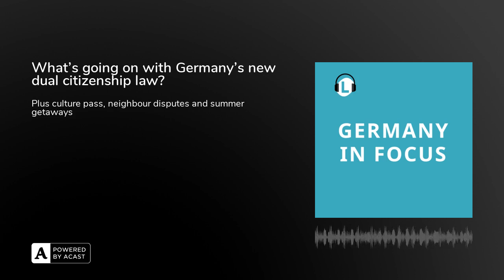What’s going on with Germany’s new dual citizenship law?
In the latest episode of our Germany in Focus podcast, host Rachel Loxton is joined by panelists Aaron Burnett and Imogen Goodman. Our sound engineer is Rhys Edwards.We discuss:A culture pass birthday present for 18-year-olds in Germany.What to know about Germany's youth culture passThe thorny nature of neighbour disputes and why smoking on your balcony could land you in court in Germany's (or in someone's bad books).Can you get in trouble for smoking on your balcony in Germany?The latest draft of the German citizenship reform is being finalised by the government. We dig deep into it, explore why there’s been a delay in the process, and hear from immigration lawyer Sven Hasse on what you should know if you’re applying for citizenship in Germany.TIMELINE: When might Germany's delayed dual citizenship law pass?EXPLAINED: Why Germany’s dual nationality law is running behind scheduleWho qualifies for German citizenship under the new draft law?Lastly, we talk about our favourite summer getaways in Germany for a day trip or weekend getaway.